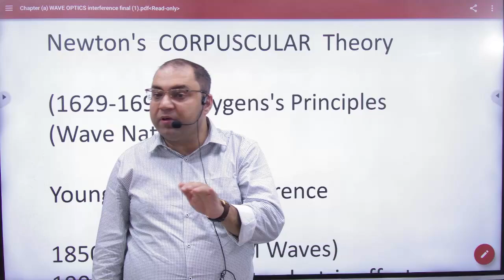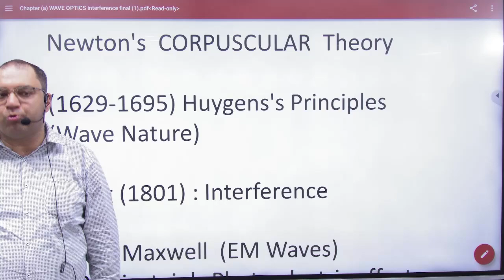1 Introduction to wave optics